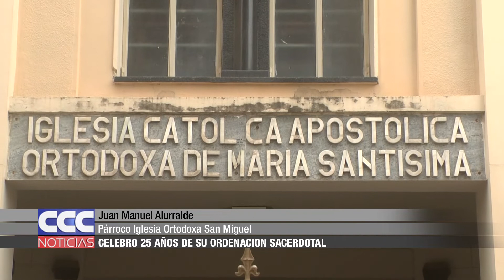05 Juan Manuel Alurralde celebró 25 años de su ordenación a la Iglesia Ortodoxa